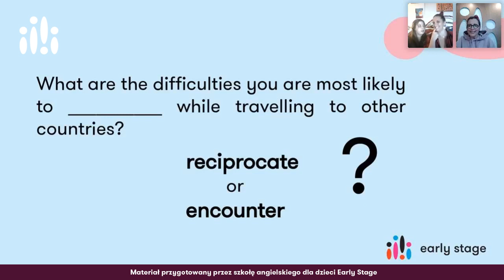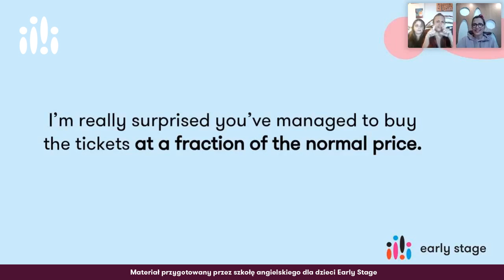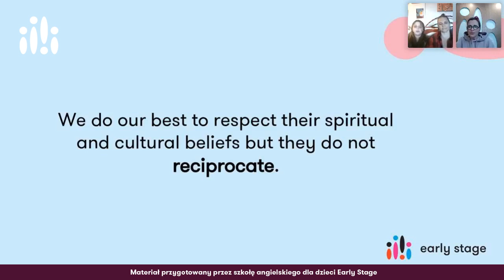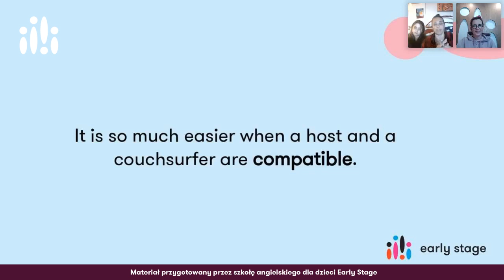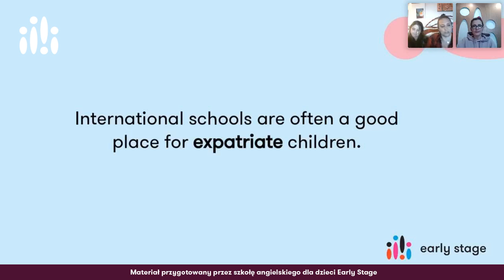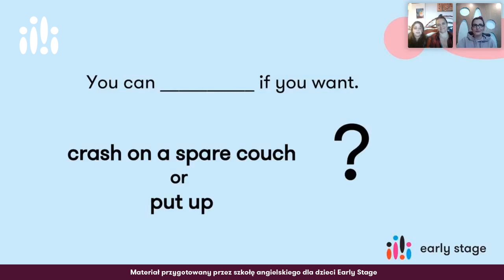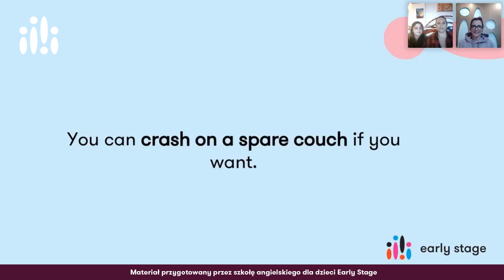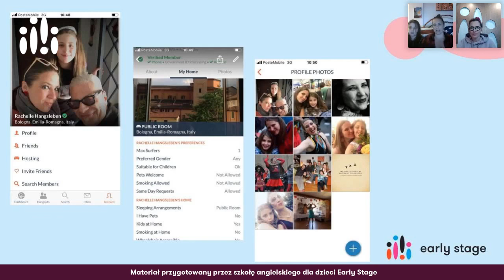Materiały dla nauczycieli języka angielskiego -#1 Couchsurfing